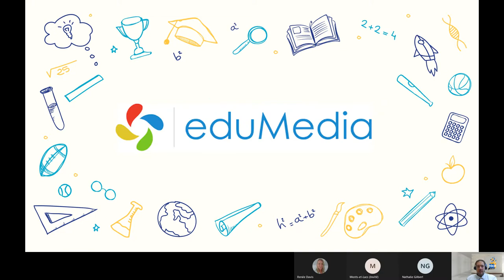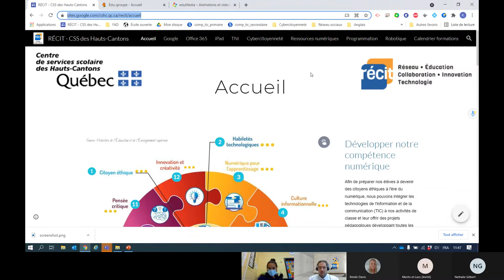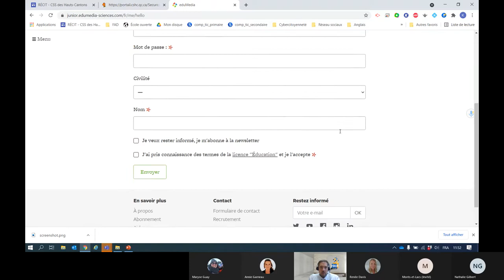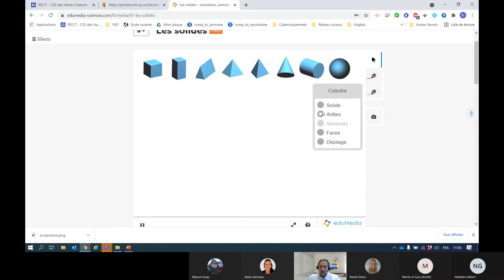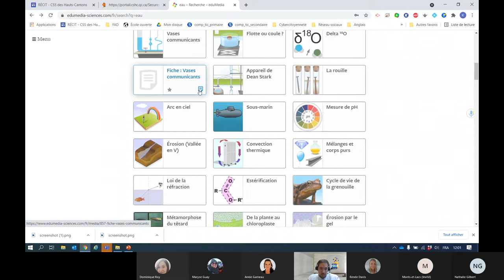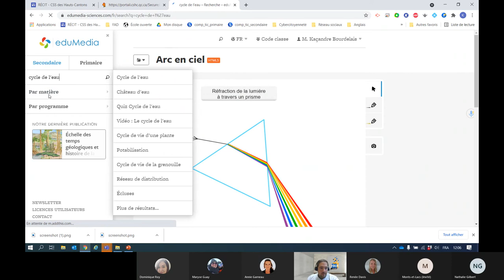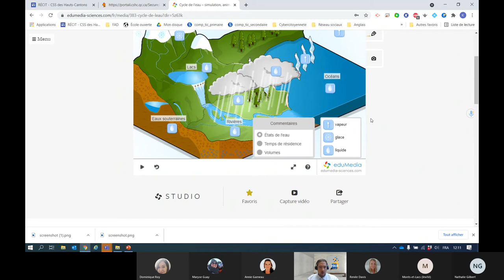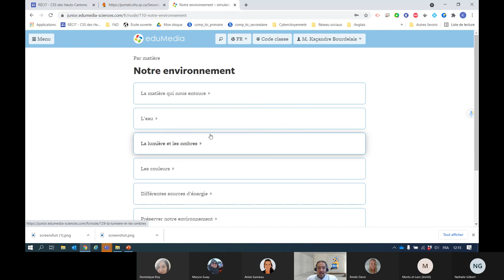Midi TIC - eduMedia